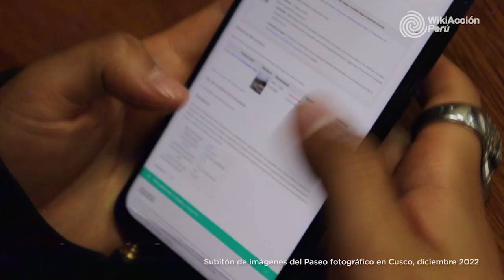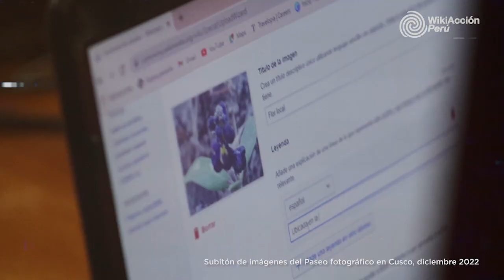Testimonios sobre el Primer Laboratorio de propuestas de Paseos Fotográficos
Durante agosto y septiembre de 2022, se llevó a cabo el Primer Laboratorio de Paseos Fotográficos sobre Cultura y Ecología del Perú. Se recibieron 50 ideas de paseos, 20 personas participaron del laboratorio y luego 3 fueron seleccionadas por un comité de evaluación.

Estás tres propuestas recibieron un micro financiamiento para ponerlas en marcha, y hoy les presentamos los resultados.

Agradecemos la participación de Ana, Carmen y Maricielo por la confianza y el cariño puestos en sus proyectos y el poder compartir sus experiencias en este material como parte de nuestra documentación.

Para la creación de este video se ha utilizado material del repositorio Wikimedia Commons.
A continuación mencionamos los créditos y registros trabajados:
Música de introducción:  Alaclair Ensemble - CHIEN de Alaclair Ensemble CC-BY-SA-4.0
Sonido palo de lluvia: material de BambooBeast. Licencia de dominio público.
Registro de aves del Registro fotográfico de avifauna en el Refugio de Vida Silvestre Laquipampa, material de Igor lazo CC-BY-SA-4.0
Penelope albipennis - White winged Guan 2
Penelope albipennis - White winged Guan
Mimus longicaudatus - Long tailed Mockingbird
Icterus Graceannae White edged Oriole
Tomas de archivo del proyecto Paisajes hídricos del Hanan Qosqo del camarógrafo Fabián Gonzales Chukiyama.
Sonido de agua:  Wayarkocha canal. Material de Yupanasimi CC-BY-SA-4.0
Imágenes de archivo de Candy Sotomayor.

Los fondos de percusión y diseño sonoro de este video ya se encuentran liberados en Wikimedia Commons.

Con este video cerramos esta primera etapa del Laboratorio de Paseos Fotográficos. Te invitamos a conocer este proceso relacionado a la documentación sobre nuestro territorio en las plataformas Wikimedia.